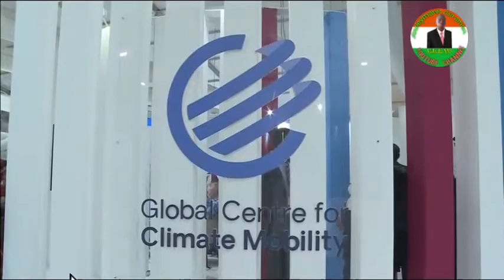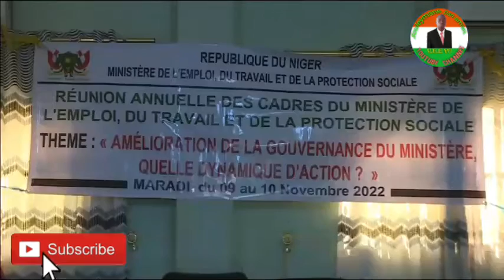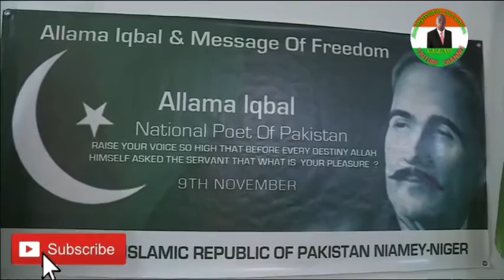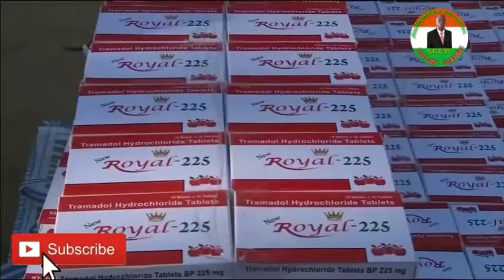LE JOURNAL DU RÈPULIQUE DU NIGER LE 09/11/2022